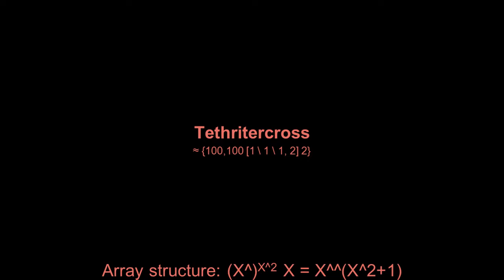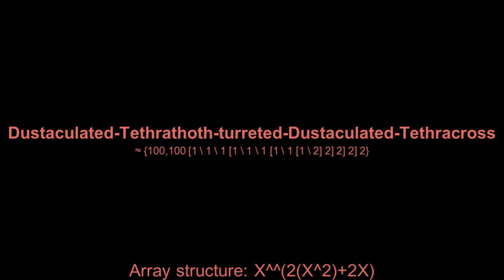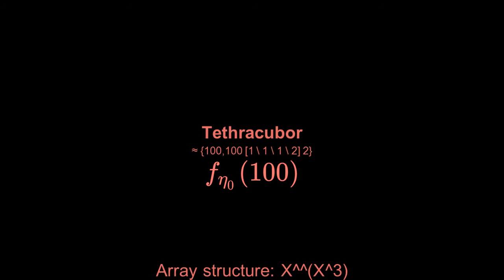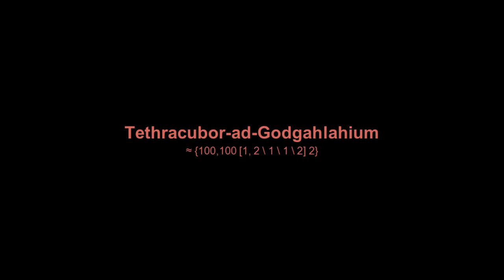Number Comparison PART 102